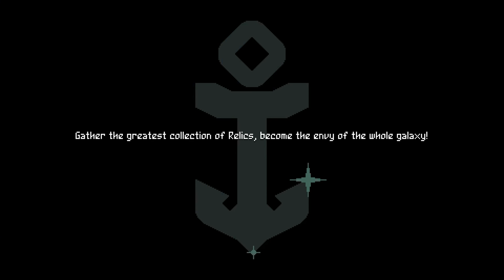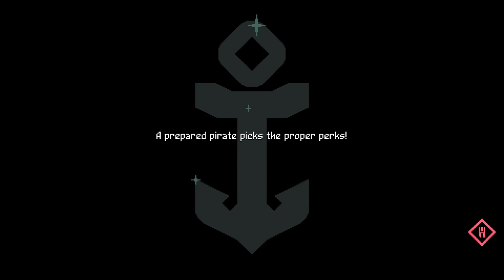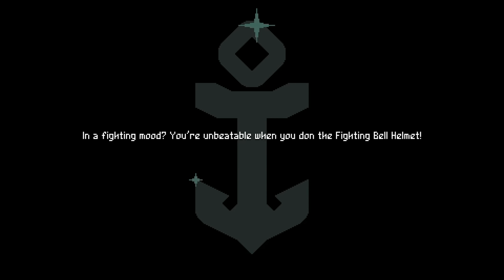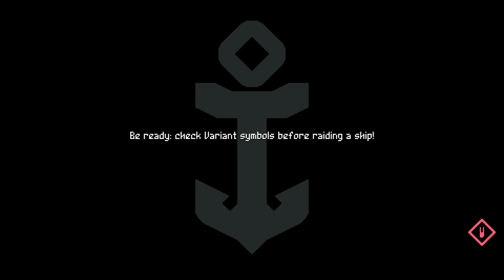FLINTHOOK - Northernlion Plays - Episode 6 [Interface]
Flinthook is a new roguelite from Tribute Games featuring gorgeous pixel art and a cool movement mechanic. Check it out!

Flinthook is a fast action-platformer with “roguelike” elements. Become space’s greatest pirate with your hookshot, pistol and slowmo powers!

Zip around with your mighty hookshot! Aim freely and toss your giant anchor at golden rings to propel yourself around the levels at high speeds, giving you the agility and swiftness needed to dodge hazards and enemy bullets.
Shoot in 360’ through your Blasma Pistol! Take down all sorts of enemies with fresh hot bullets!

Look really cool with slow-motion powers! Slow down time to adjust your aim or pull off a tight stunt - do it often, it recharges real quickly and it makes you at least 200% cooler.